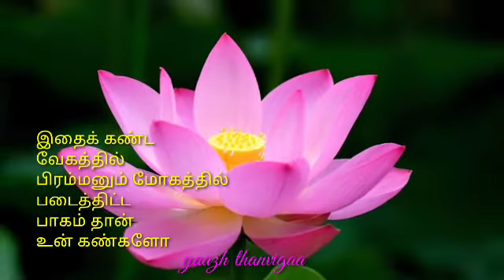தடாகத்தில் மீன் ரெண்டு...